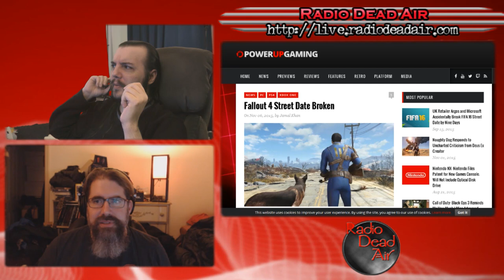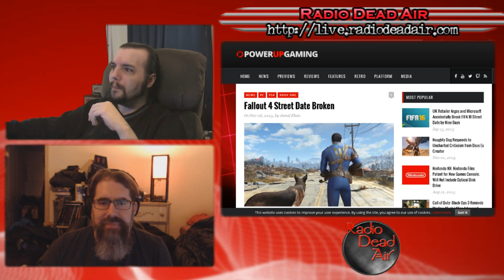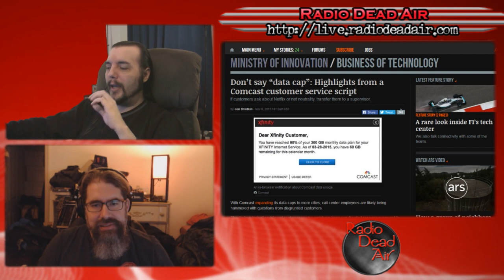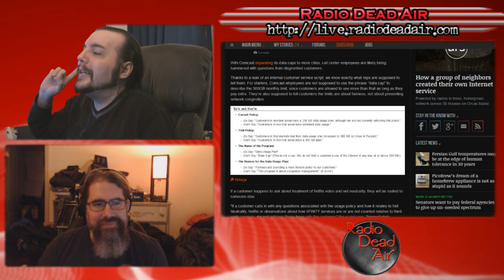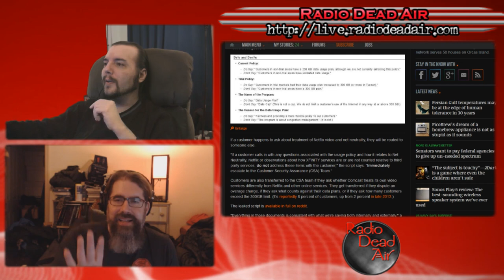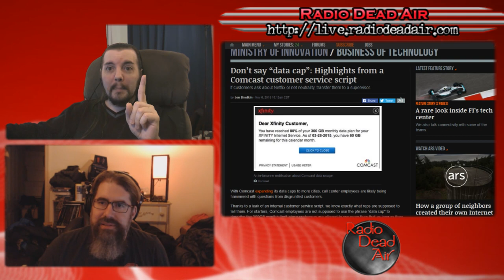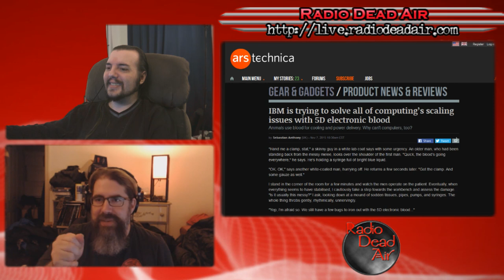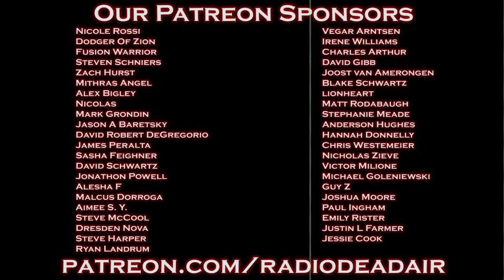Tech Q&A - The Fallout From Fallout - 11/7/15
This week: Could Fallout leaks mean a change to disc-based gaming? Plus a look inside Comcast customer service and electronic blood for computers ...